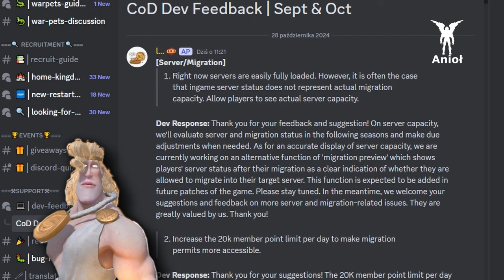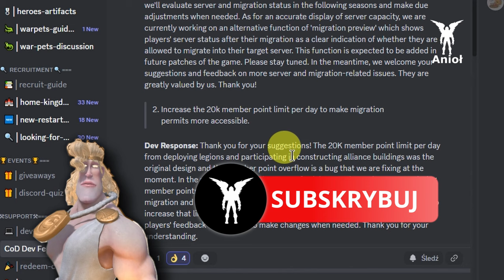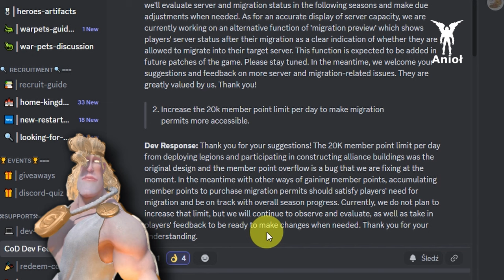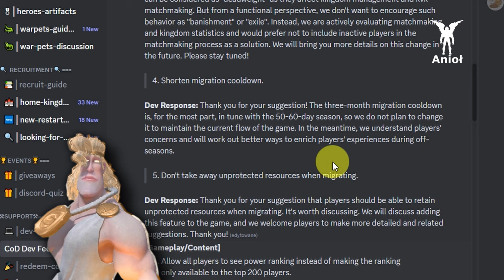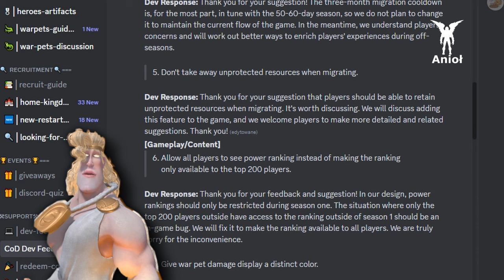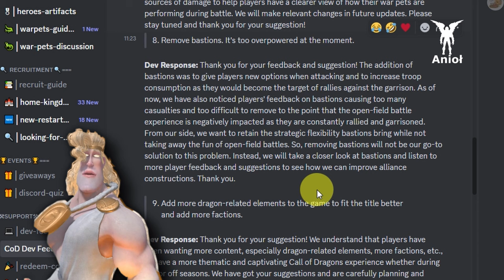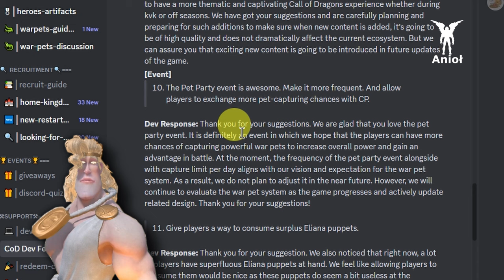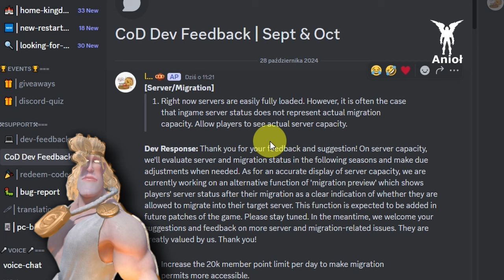Kolejne świetne nowinki! Call of Dragons powraca na własną ścieżkę?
Call of Dragons w końcu wzięło się do roboty!

🤫Innych brak

0:00 2 dobre wiadomości!
1:00 Odpowiedzi do Quiz'u Stowarzyszenia Vale

1:39 Zmiany odnośnie migracji
5:21 Koniec z 'deadweight'
8:29 Koniec z traceniem surowców w czasie migracji!?
11:21 Duże zmiany w pupilach!
12:14 Usunięcie bastionów?
13:47 Call of Dragons wraca na swoje stare tory!
14:33 Częstsze łapanie pupili?
15:03 Mobilizacja Przymierza czy Mobilizacja Królestwa?
15:54 Nowe artefakty w Dziedzictwie Tytana (Runa Wglądu)
16:25 Deweloperzy wyprzedzili graczy